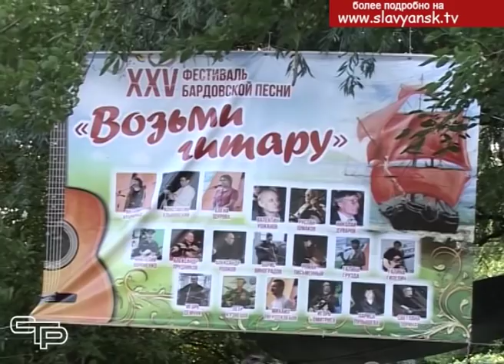Костер, гитара и романтика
Четверть века назад в Славянском районе был впервые проведен фестиваль бардовской песни «Возьми гитару» памяти известных кубанских бардов Николая Дуварова и Валентина Ушканова. Проходили годы, но фестиваль не только не канул в лету, как некоторые другие добрые начинания, а напротив, окреп, расширил круг своих участников и даже приобрел всероссийскую известность. Теперь попеть песни под гитару у костра на берегу реки в хутор Прикубанский приезжают барды со всей страны. Анна Монастыренко продолжит тему.